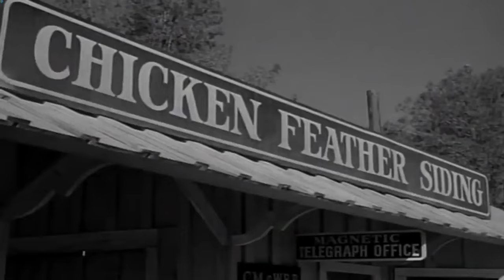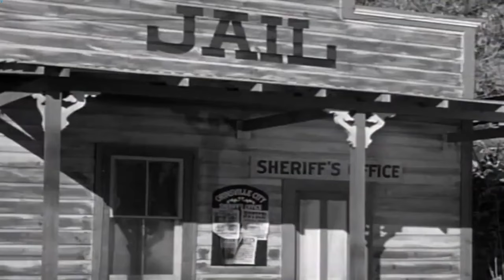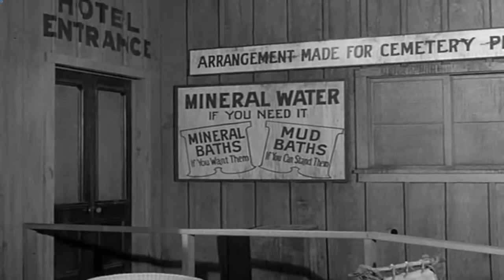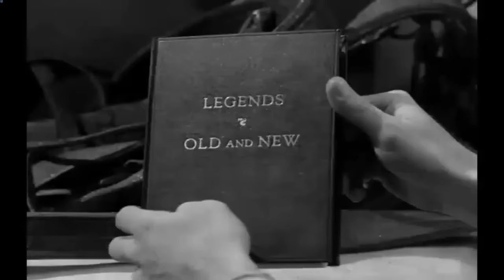Rawhide Full Episodes 2024 - Incident on the Road Back - Best Western Cowboy Full HD TV